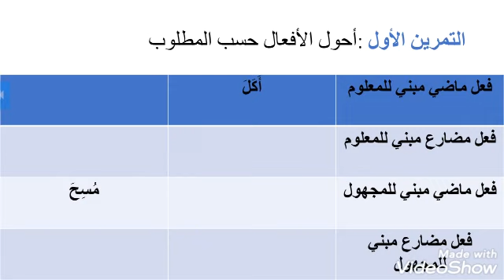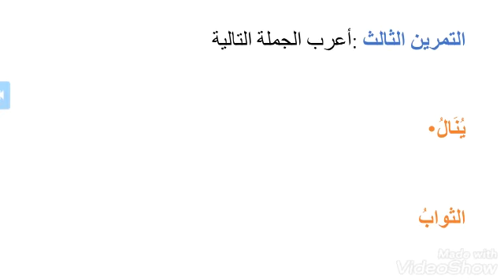المستوى السادس/ مكون: التراكيب (دعم شمولي) الأستاذ: إسماعيل كنة